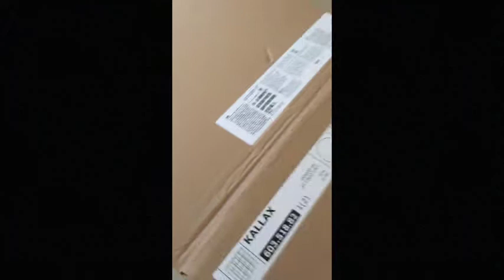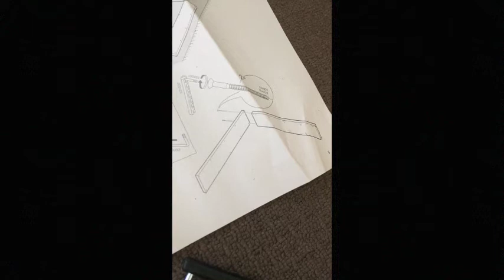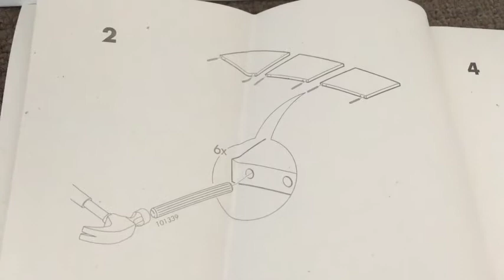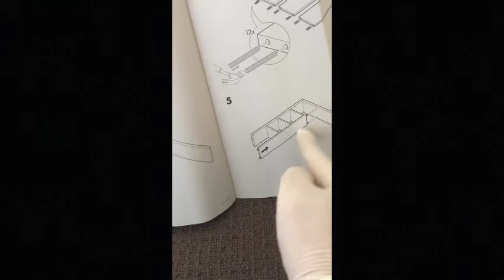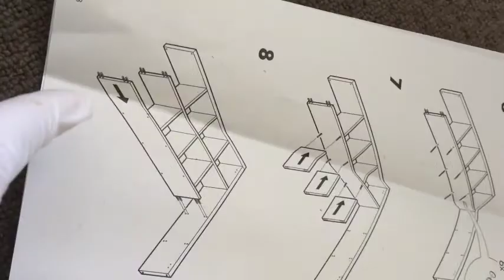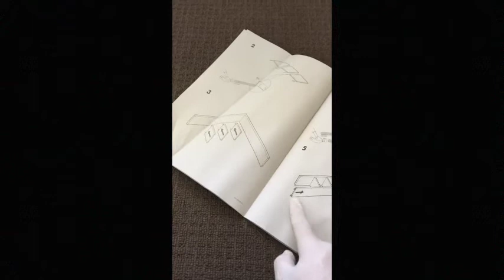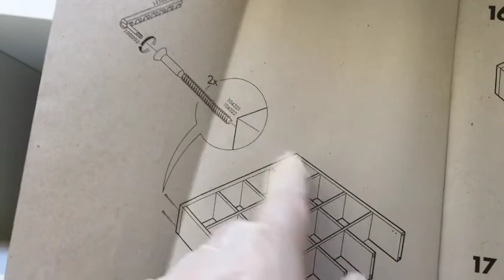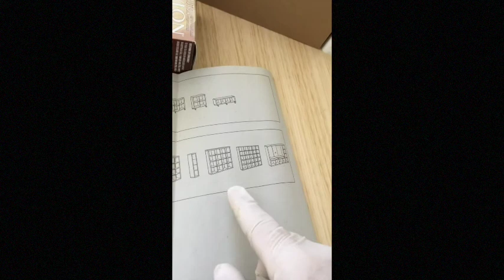How to make IKEA kallax shelf, assembling Ikea furniture 아이케아? 이케아 선반 조립작업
[Vlog] 호주 브리즈번 IKEA kallax shelf assembling
아이케아 선반조립작업, 이케아 선반조립작업
한손으로 조립을 하면서 다른 한손으론 휴대폰으로 영상을 찍느라 조립도 영상도 모두 이상하게 되었지만 조립에 어려움이 있으신분들이 조금이나마 도움이 되셨으면 합니다.
영상은 아이폰6s로 촬영했습니다. I used iphone6s to take this movie